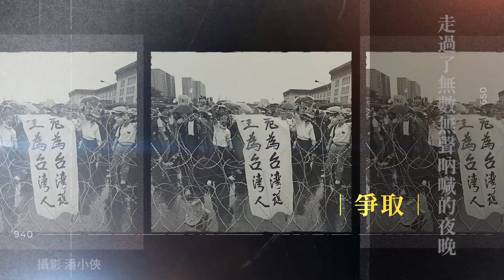謝謝你，一起繼續挺台灣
謝謝你，陪我一起走了這麼長的時間，走過了曾經的黑暗與壓抑；走過了無數無聲吶喊的夜晚。

謝謝你，陪我一起做個最激情的夢，一起看到美好的希望。

謝謝你，緊握著我的手，腳步不曾停下。

雖然我們也曾一起面對挫敗，一起面對各種打擊，謝謝你，沒有轉身離開。

未來我們還要一起面對許多的挑戰與難關，堅持每一個選擇與決定。
還要做得更多、做得更好。一起養育我們的孩子、照顧我們的長輩、守護我們的家園。

只要有你在，這裡就是我們的家。一起繼續挺台灣。